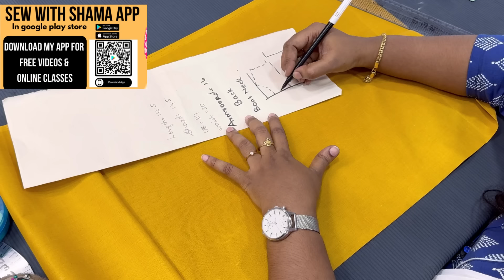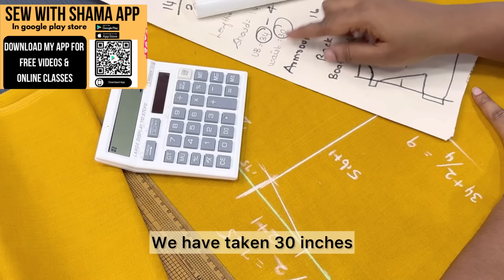Princess Cut Blouse Cutting ,Pattern making,Calculation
This video is the recorded session of my online class .